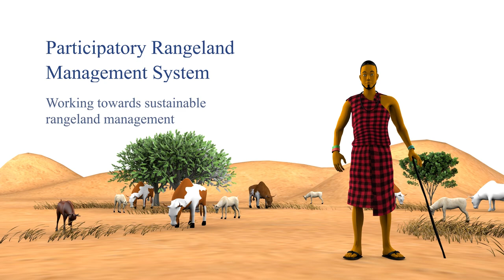What is Participatory Rangeland Management?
Participatory rangeland management (PRM) is a community-led process for improving the management and governance of rangelands, supported by facilitators and technical advisors. This animated film describes the process, and in particular the use of the 'four legs' goat, to understand the four main pillars of PRM.

These are: 1. Establishment and governance of the rangeland unit, 2. Management of the rangeland unit, 3. Using a landscape approach, and 4. Relations with government and customary institutions.